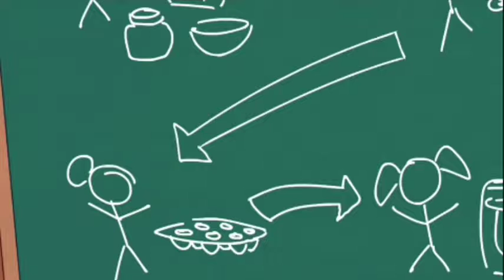Strawberry is Sick / huh Strawberry Shortcake / Butt-Head Line / in Beavis and Butt-Head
Aired Back in 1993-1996 / 2 Movies from 1996 and 2022 / and until this day is still continuing August September Maybe October in 2022